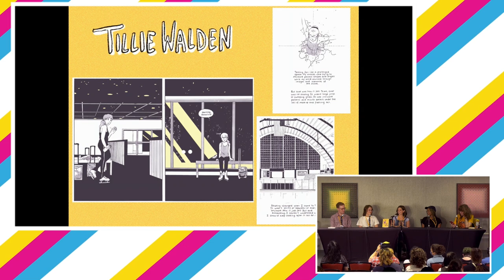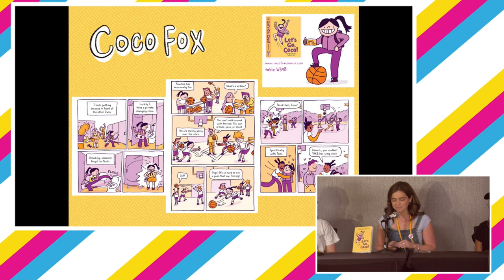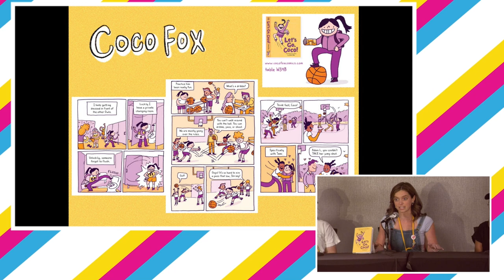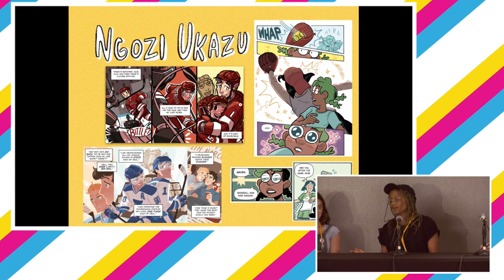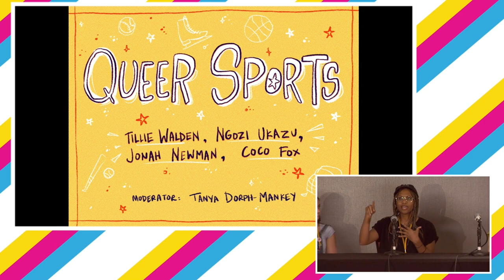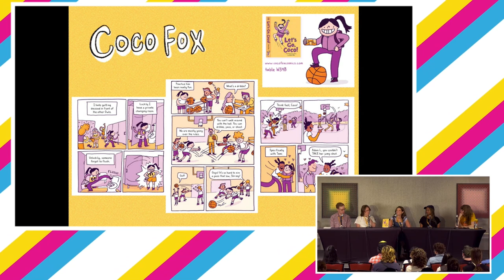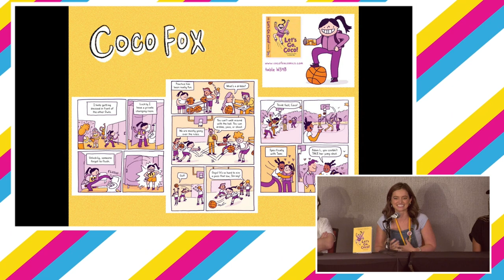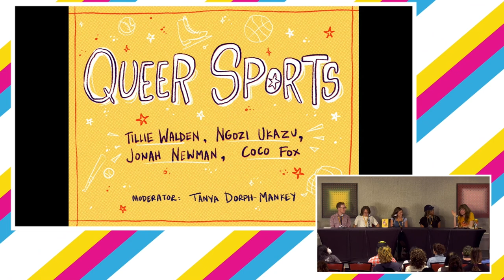SPX 2024: Queer Sports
Sports have often been thought of as a realm of heteronormativity where queer athletes have had to hide their identity for decades. In recent years, this has started to change, and the narratives in sports-related comics have changed as a result. The grind of being an athlete and the joy of competition and camaraderie have been a perfect blend for coming-out stories and romance. Moderator Tanya Dorph-Mankey will join Ngozi Ukazu (Check, Please!), Tillie Walden (Spinning), Jonah Newman (Out Of Left Field), and Coco Fox (Let’s Go, Coco!) as they discuss the sports they’ve written about and their experiences around them.

Panelists: Tillie Walden, Ngozi Ukazu, Jonah Newman, Coco Fox

Special Guests: Ngozi Ukazu